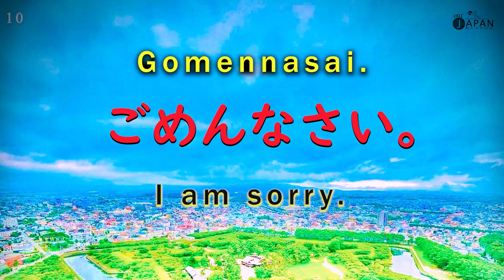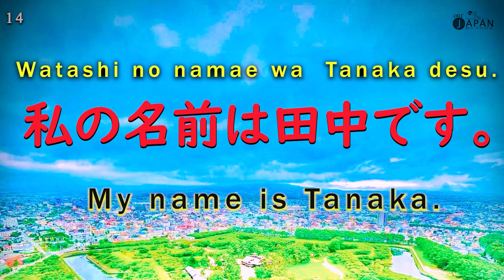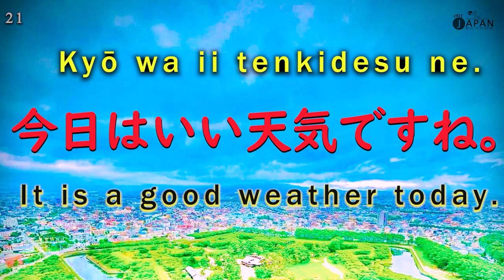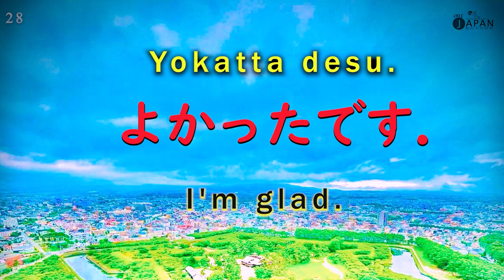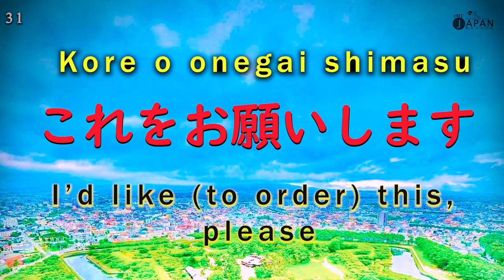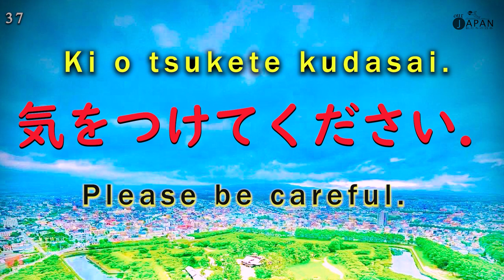Useful Phrases to Japanese Daly Life - 日本語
Japanese is an interesting language to learn
Simple
Beginner Conversations